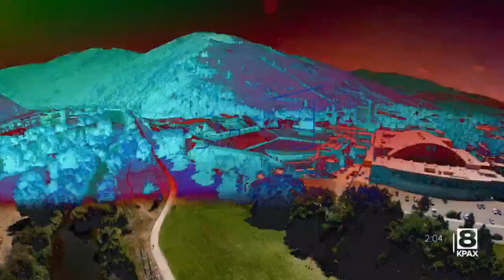Grizzly Replay vs. Idaho State